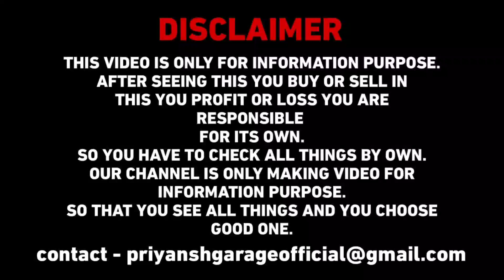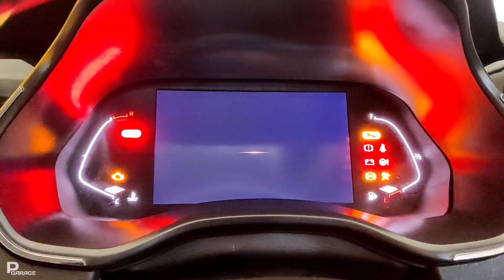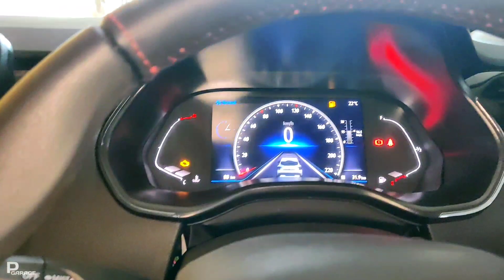2023 में लीजिए सबसे सस्ती SUV ❤️ !! Renault Kiger RXZ 2023 Top Model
2023 में लीजिए सबसे सस्ती SUV ❤️ !! Renault Kiger RXZ 2023 Top Model

Special Thanks:-
Renault Alambagh
kanpur Road, Lucknow - 226005